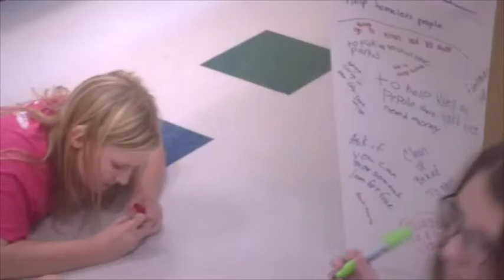010518 iT TV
Anchors: Grace & Summer
Birthday
Shout Out: November & December School Events
Pledges: Cox/Melchor & Irick